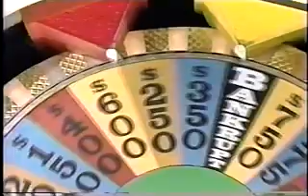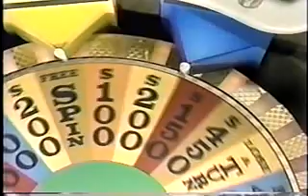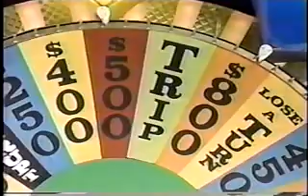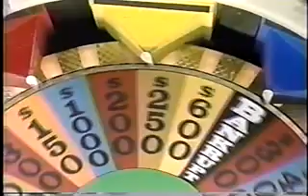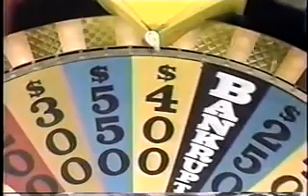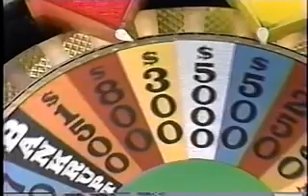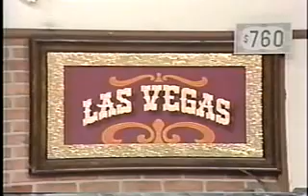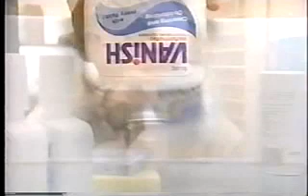Distributed by KingWorld 2/6/84 Mike Sonya Betty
Feb 1984 episode of RSTLNE. It's becoming harder to locate shows not already uploaded by other users, but more are in the works.